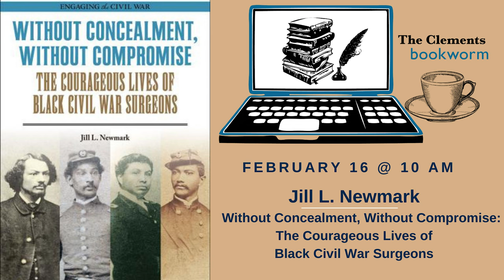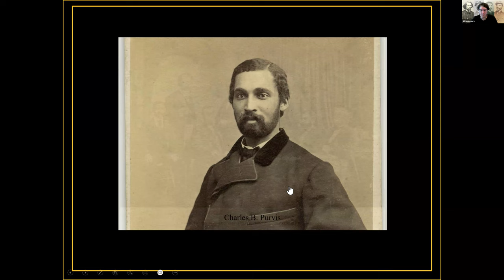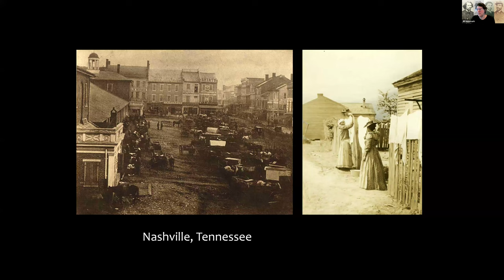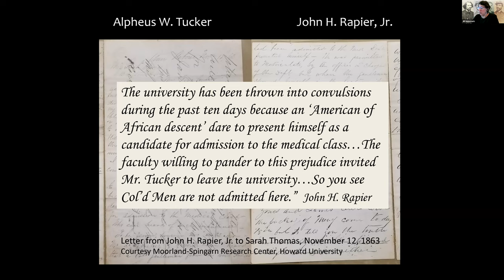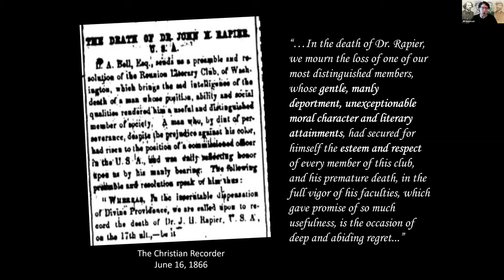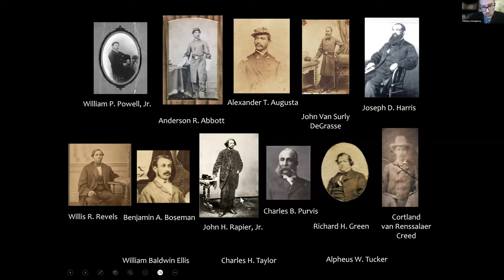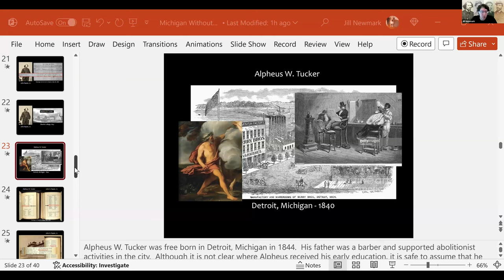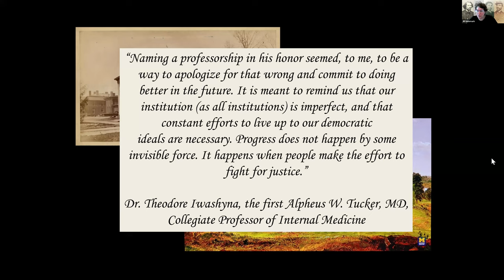Bookworm #64: Without Concealment, Without Compromise with author, Jill Newmark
Of some twelve thousand Union Civil War surgeons, only fourteen were Black men. This book is the first-ever comprehensive exploration of their lives and service. Jill L. Newmark’s outstanding research uncovers stories hidden for more than 150 years, illuminating the unique experiences of proud, patriotic men who fought racism and discrimination to attend medical school and serve with the U.S. military. Their efforts and actions influenced societal change and forged new pathways for African Americans.

Author Bio:
Jill L. Newmark, independent historian, is a former curator and exhibition specialist at the National Library of Medicine, National Institutes of Health. Her exhibits include “Binding Wounds, Pushing Boundaries: African Americans in Civil War Medicine,” “Within These Walls: Contraband Hospital and the African Americans Who Served There,” and “Opening Doors: Contemporary African American Academic Surgeons.”